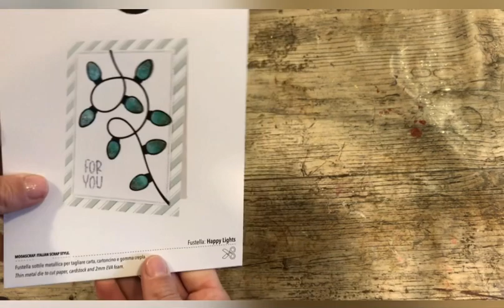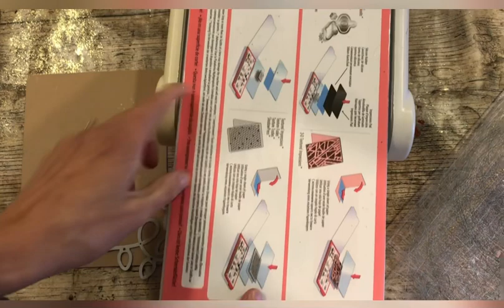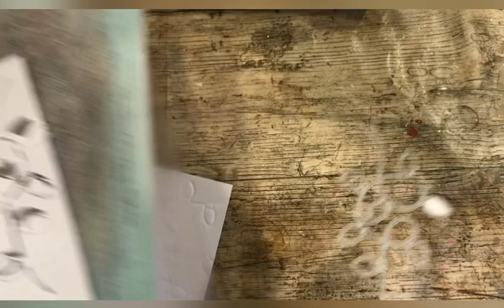fustella Happy Lights Modascrap